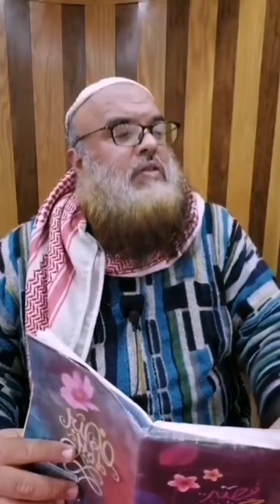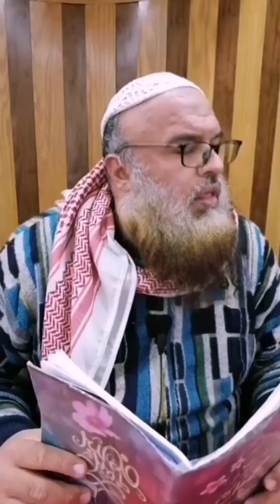الصلاة التي تقر بها العين و يستريح بها القلب فيها ستة مشاهد:المشهد الرابع: الاحسان، للشيخ سفيان عايش